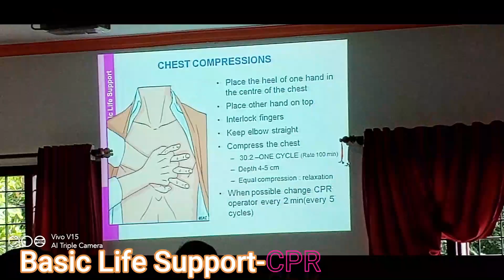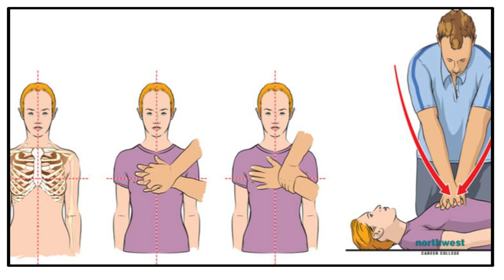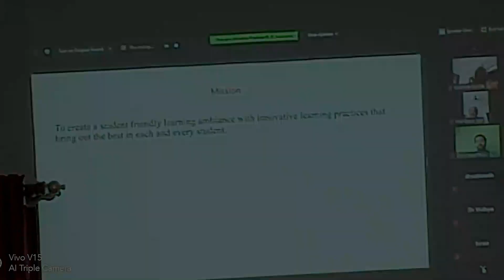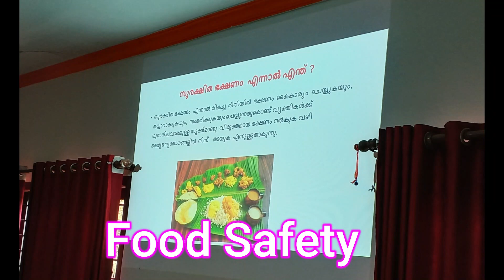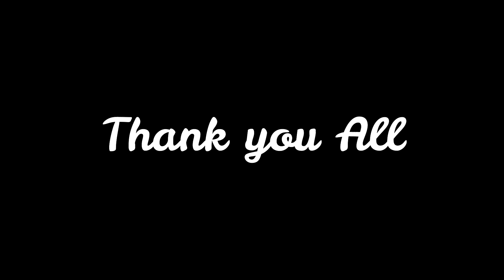Golden Moments of NABH Training @ DR. PMHMCH, Chottanikkara.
Album :A year Ago